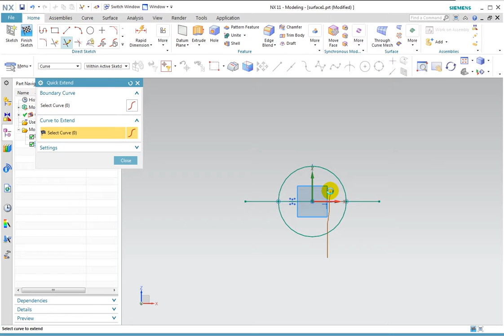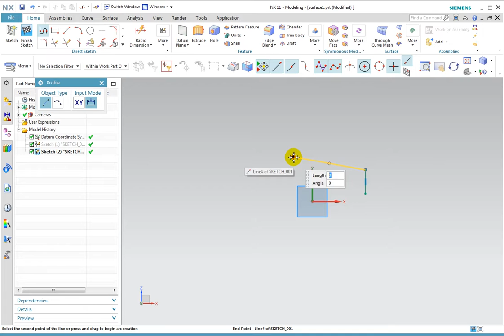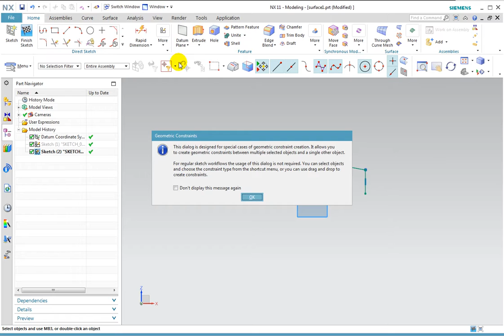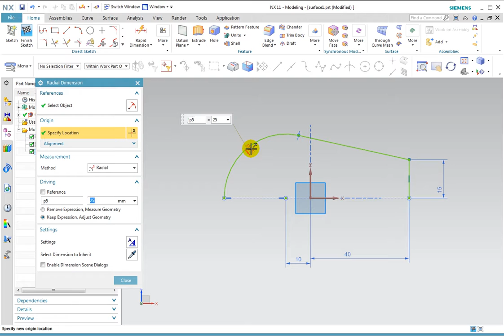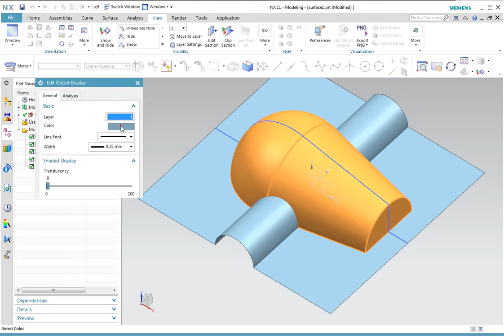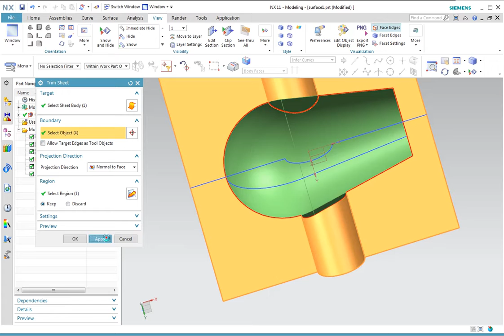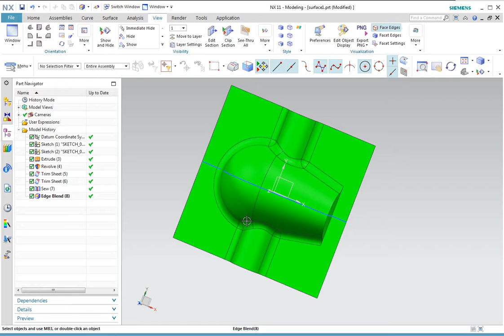EX. Part tutorial